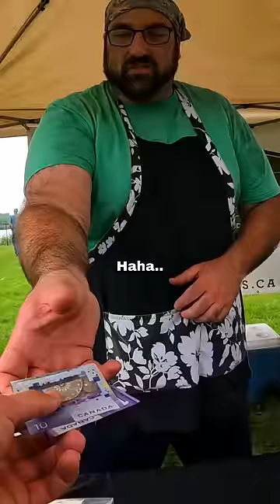I bought a pierogi then THIS happened 🥺❤️